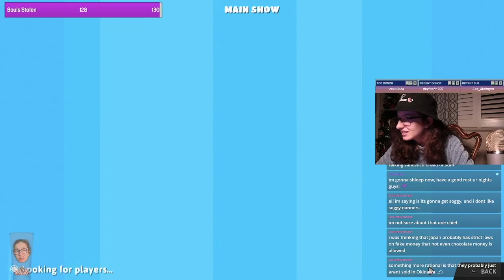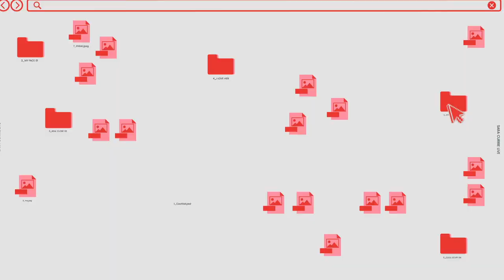I HATE LILY LEAPERS | Fall Guys with Moseph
The QuIvErInG At ThE EnD